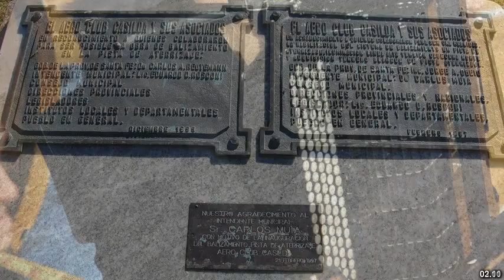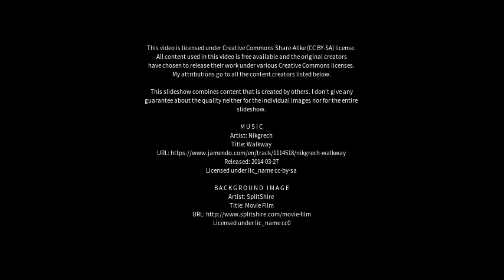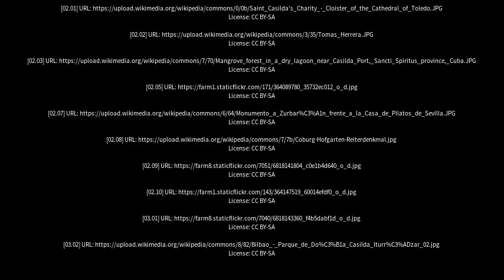Best places to visit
Best places to visit - Casilda (Argentina) Best places to visit - Slideshows from all over the world - City trips, nature pictures, etc.